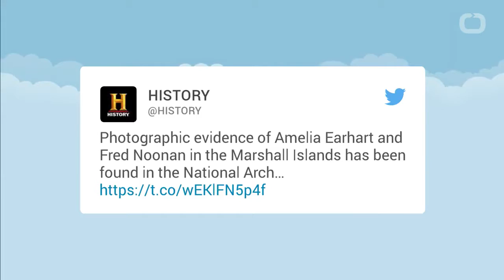Did Amelia Earhart Really Die In A Plane Crash?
During her attempt to become the first female pilot to circumnavigate the world, aviator Amelia Earhart disappeared over the Pacific Ocean. Earhart was legally .

The mystery behind Amelia Earhart's disappearance 77 years ago may have finally been solved after Researchers at The International Group for Historic Aircraft .

To learn more, visit | It is discovered that the last footage of Amelia Earhart and Fred Noonan may .

Theories for Amelia Earhart's Disappearance # THEORY 1: OPEN-OCEAN CRASH NEAR DESTINATION The official U.S. position is that Earhart and Noonan .

What truly happened to the famed aviator? BuzzFeed's hit docuseries Unsolved True Crime follows conspiracy theory enthusiast Ryan as he deep-dives into the .